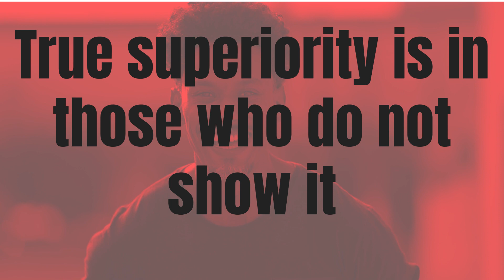The Art of being Humble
This is a very short video about being humble